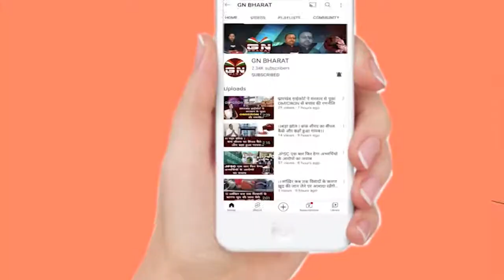Barharwa || 4 चका वाहन समेत कोयला के साथ एक व्यक्ति गिरफ्तार